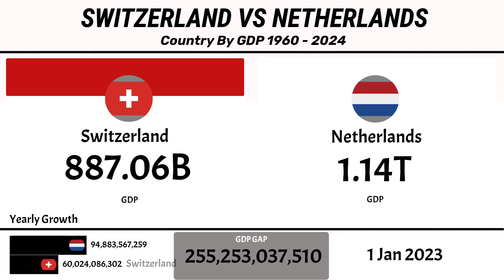SWITZERLAND vs NETHERLANDS | Country by GDP | (1960–2024)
Explore the economic growth of Switzerland and the Netherlands in this animated bar chart race tracking GDP from 1960 to 2024.
See how these two high-income European nations have performed over time in global GDP rankings.

📊 GDP values in current US dollars
📅 Timeline: 1960–2024
🇨🇭 Switzerland — Renowned for banking, precision industries, and stability
🇳🇱 Netherlands — A global trade and logistics hub with a strong industrial base

This visualization shows how both countries have navigated globalization, EU economic trends, and financial cycles over the decades.